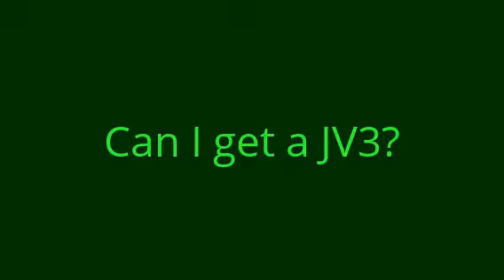Yoshi beats Level 9 Samus (short SSB4 montage)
Welcome to another montage in SSB4. I decided to make a Yoshi montage, but only against Level 9 Samus, since I practice against it. (It's easy but very satisfying to get certain KOs) I'm pretty much done with school so I have more time for videos. (: